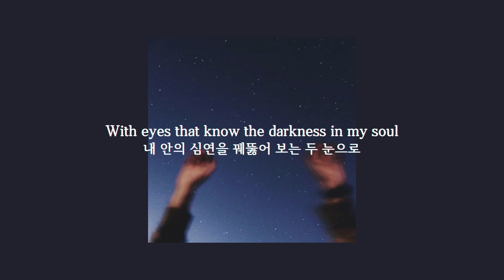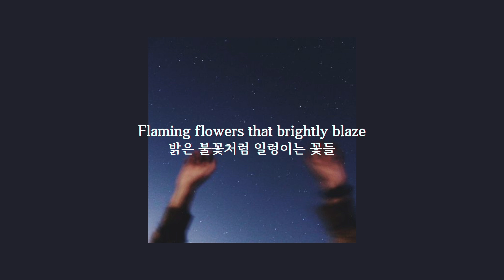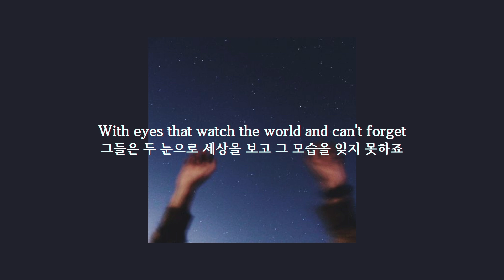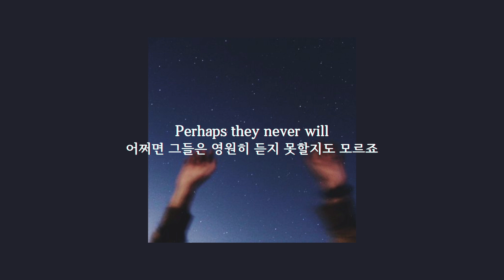별이 빛나는 밤에 | Ellie Goulding - Vincent [팝송 가사해석/번역/한글자막]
가사 / Lyrics

Paint your palette blue and grey
In colours on the snowy linen land

Swirling clouds in a violet haze
Reflect in Vincent's eyes of china blue
Colours changing hue

And when no hope was left in sight
But I could've told you, Vincent
This world was never meant for one as beautiful as you

The ragged men in their ragged clothes

Now I think I know